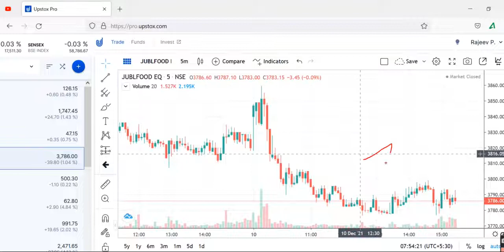JUBIILIANT FOODjubilant food share latest news | jubilant foodworks share news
jubilant food share latest news | jubilant foodworks share news